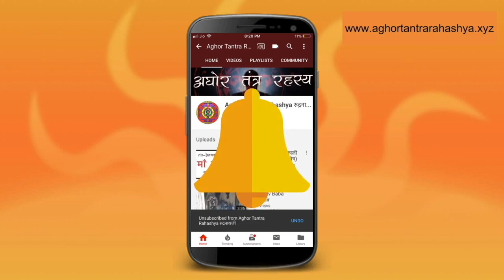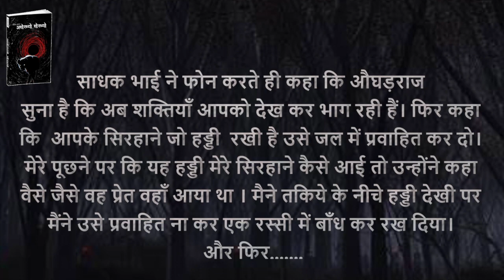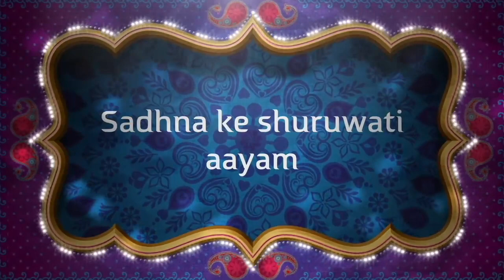बिना सिद्ध किए काम करता है ये सिद्ध कवच जो महादेव ने माँ पार्वती को दिया था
माँ भगवती और देव आदि देव के बीच बहुत सारी बाते हुई। सबसे तंत्र शास्त्र कहलाए उमने ही एक है ये सिद्ध कवच।
Alakh Aadesh!